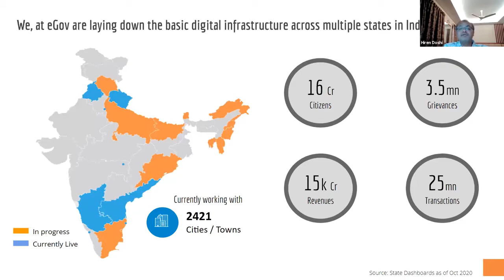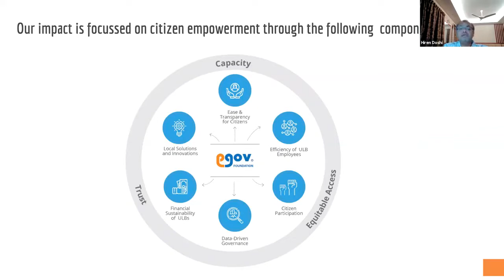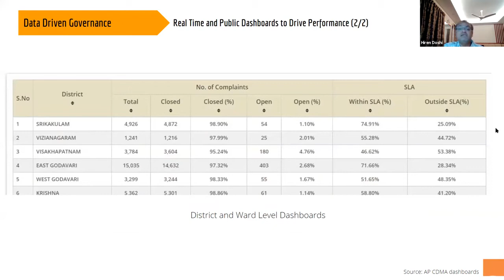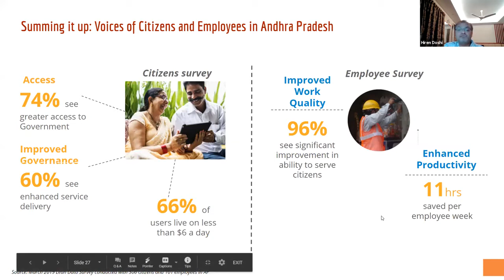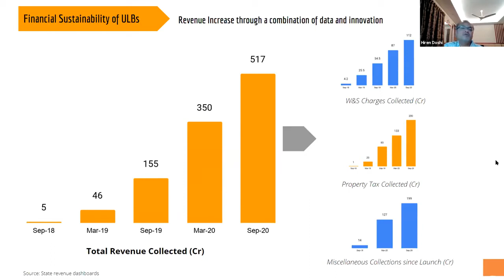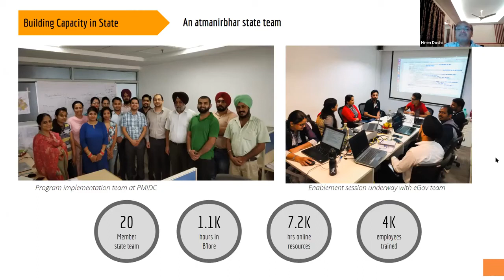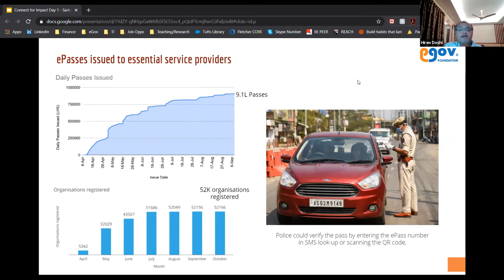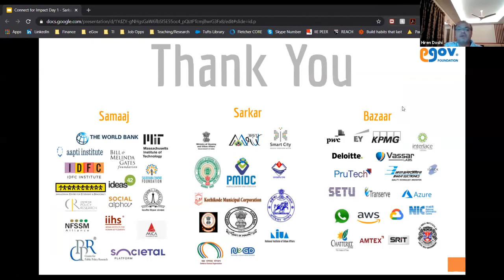2020 Impact Report Presentation